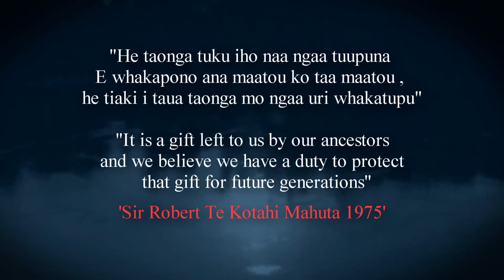Te Tira Hoe o Waikato 2013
Te Tira Hoe o Waikato was held in April and saw more than 100 tribal members paddle 125km of the Waikato River. Their journey began Waikato Iti and finished at Te Puuaha o Waikato.

Te Tira Hoe o Waikato is held every two years and is open to all tribal members! Keep an eye out for the next one so you too can take part in this awesome once in a lifetime experience.